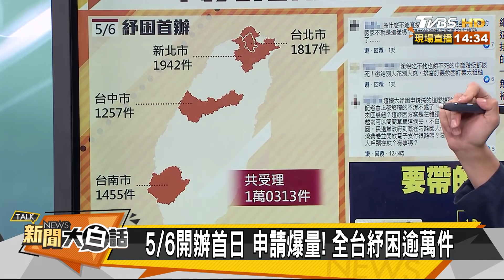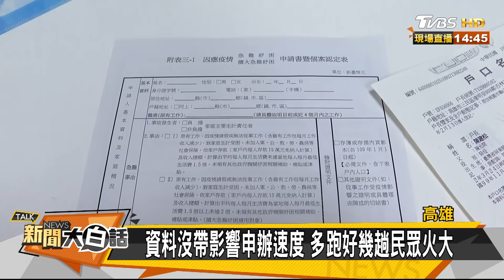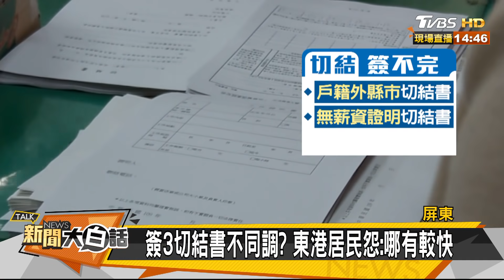紓困細則未說明？！ 民空手來被拒"怒飆罵" 新聞大白話 20200507